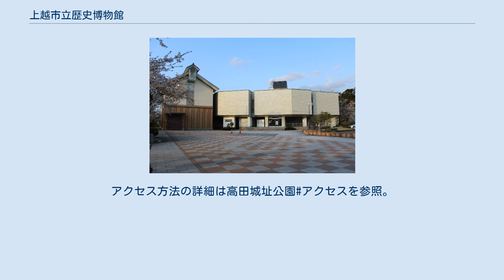上越市立歴史博物館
上越市立歴史博物館（じょうえつしりつ れきしはくぶつかん）は、新潟県上越市の高田城址公園にある博物館である。
建築家吉田五十八が設計した国の登録有形文化財小林古径邸に隣接している。
 高田市制60周年記念事業の一環として計画された。
建設中に高田市と直江津市が合併して上越市になったため、1972年（昭和47年）4月に上越市立総合博物館として開館した。
 1992年（平成4年）に上越市がスキー発祥の地金谷山に「日本スキー発祥記念館」を別にオープンしたことから、スキーに関する資料はスキー発祥記念館に移管された。
 2000年（平成12年）7月から収蔵庫および展示室等を増床する増改築工事を実施し、2001年（平成13年）9月29日にリニューアルオープン、2004年（平成16年）4月からは小林古径記念美術館と施設を共有して運営している。
館内には、休憩スペース、図書コーナー、ラウンジがある。
 上越地方の歴史･民俗資料のほか、郷土ゆかりの美術作品を収集し、年4、5回の企画展が行われるほか、歴史や美術をテーマとした特別展が開催されている。
 2018年（平成30年）7月21日、小林古径記念美術館と施設を分離し、上越市立歴史博物館としてリニューアルオープンした。
 なお、小林古径記念美術館は、小林古径邸敷地内への移転の上、2020年（令和2年）10月3日に新築開館した。
 上越地方の縄文時代から近世の出土品を収蔵している。
 上越地方の中・近世の資料を中心に収蔵している。
 雪国の生活風土から生まれた「大持橇（だいもちぞり）」などの雪上運搬具や「かんじき」「箱下駄（雪下駄）」などの雪中歩行具を中心に、衣食住に関する資料を収蔵している。
 上越市ゆかりの作家の作品を収蔵している。
 「上越市立歴史博物館：ご利用案内」を参照。
 高田城址公園内にあり、同じく園内に立地する小林古径邸に隣接している。
アクセス方法の詳細は高田城址公園#アクセスを参照。